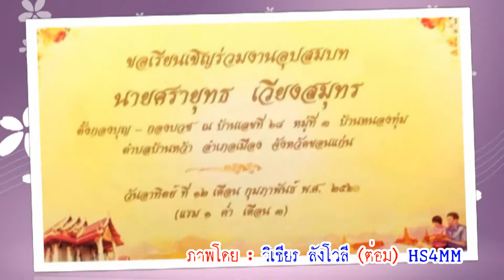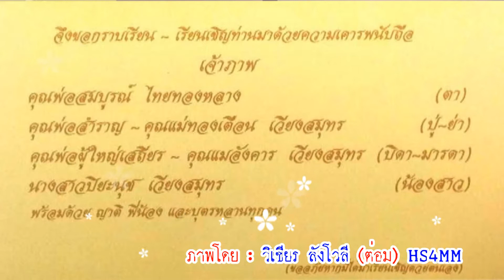อุปสมบท นายศรายุทธ เวียงสมุทร (ประนด) บ้านหนองทุ่ม ตำบลบ้านหว้า อำเภอเมือง จังหวัดขอนแก่น (ชุดพิเศษ)